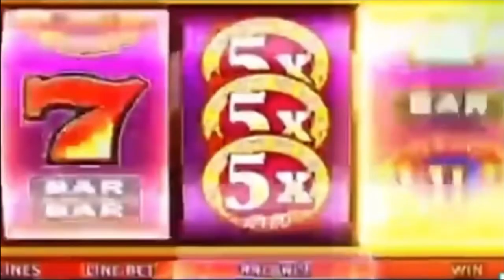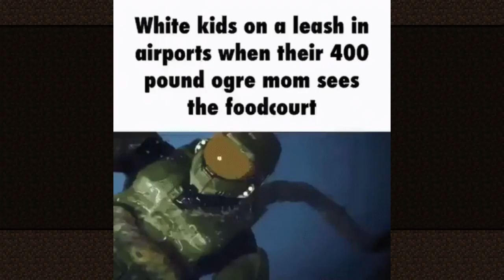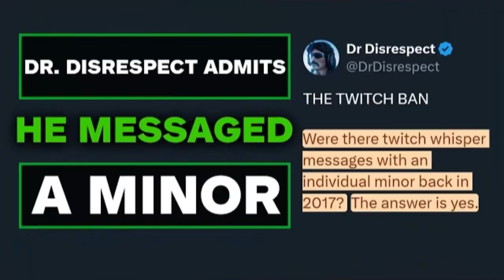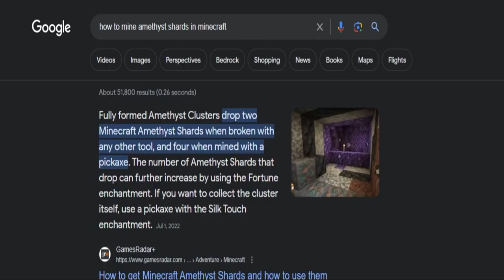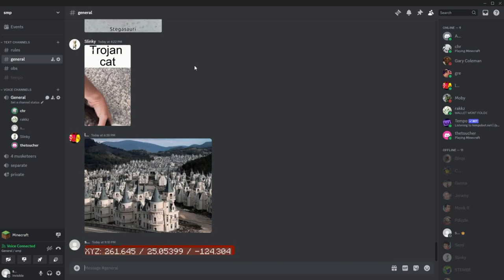irreversible damage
0:00 intro
1:27 gaming